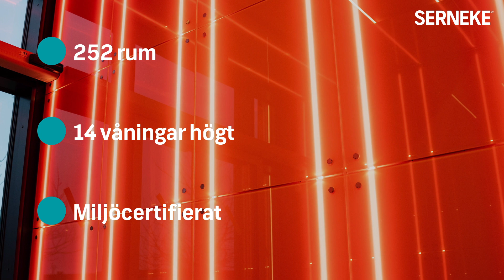Kv Morgonen i Lund färdigställt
Cirka 130 meter över havet tornar Lunds nya landmärke upp sig med utsikt över både hav och land.